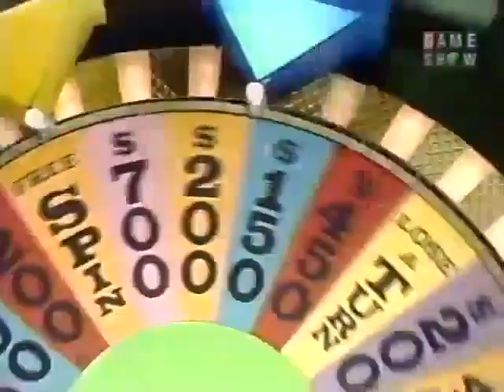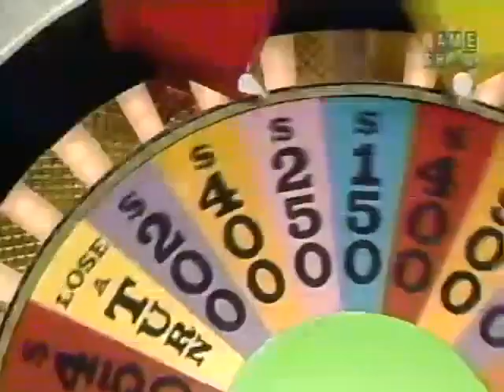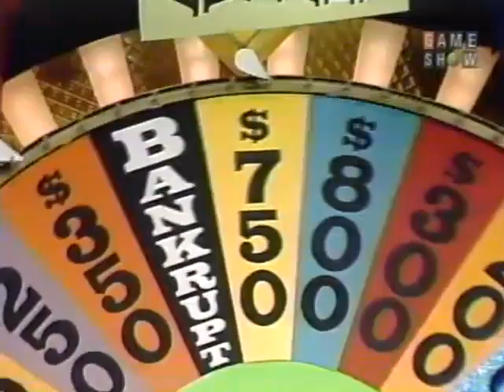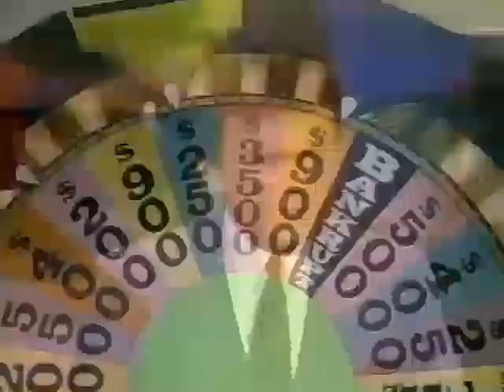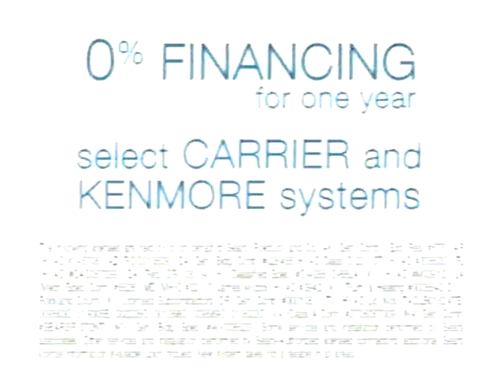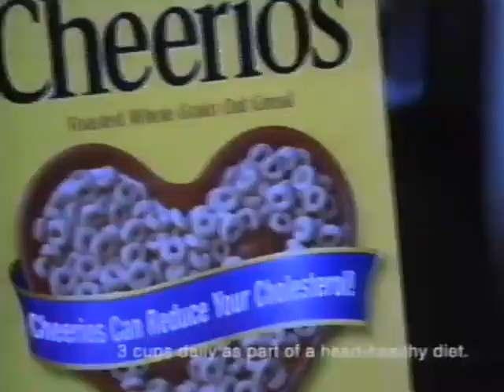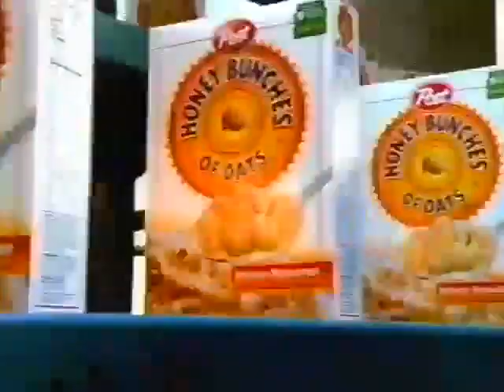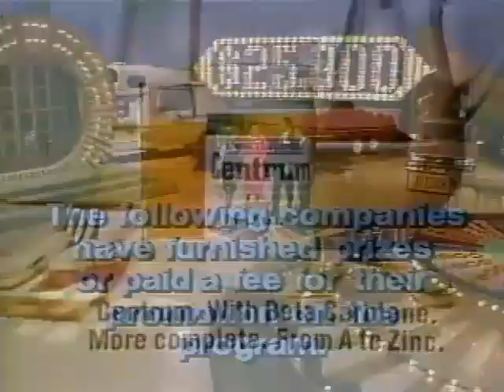(Nighttime Syndicated) - 6x167 (Family Week!) - May 9th, 1989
Here's Season 6 Episode 167 of the Nighttime Syndicated Wheel of Fortune with Pat Sajak & Vanna White from May 9th, 1989 (Family Week!)